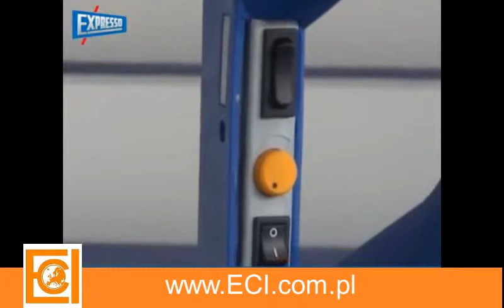Wózek transportowy Cargo Master CC160&CC200 do jazdy po schodach, schodołaz -EXPRESSO STAIR CLIMBER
Kliknij w powyższy link aby zobaczyć więcej informacji na temat tego wózka transportowego.